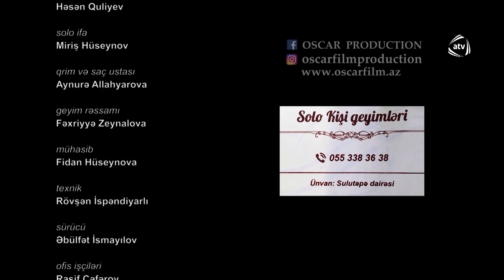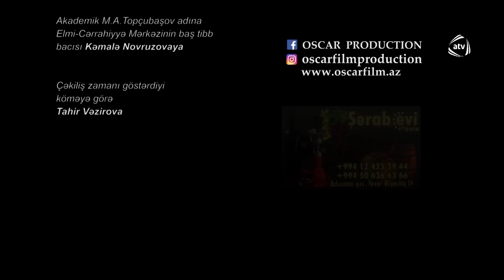O gecə (20-ci bölüm)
O gecə serialının bütün bölümlərini YouTube-da izləmək üçün rəsmi kanalımıza abunə olun

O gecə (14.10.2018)